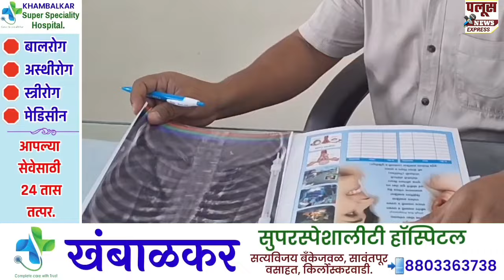IBIS | जलमय शिवारात भरली पांढर्या कुदळ्याची शाळा, विठ्ठलवाडी -आमणापूर शिवारात पाणपक्षांचा मुक्काम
जलमय शिवारात भरली पांढर्या कुदळ्याची शाळा, विठ्ठलवाडी - आमणापूर शिवारात पाणपक्षांचा मुक्काम